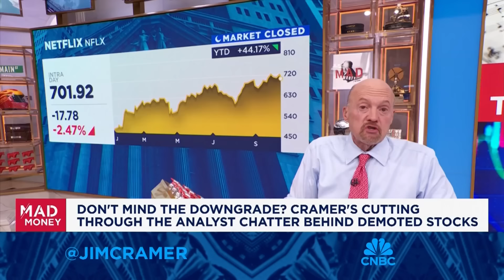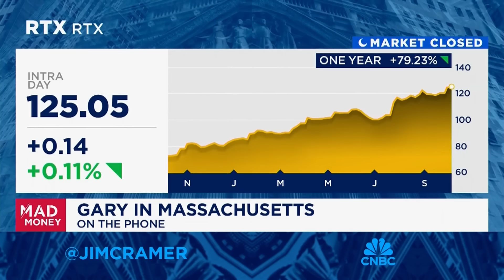Jim Cramer talks the recent slate of Big Tech downgrades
'Mad Money' host Jim Cramer looks at recent downgrades in tech and what they mean for the sector.